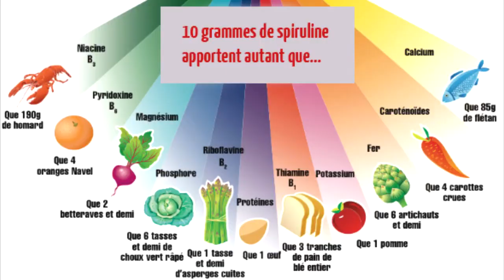Quels sont les bienfaits de la spiruline pour les sportifs ?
acheter du moringa de qualité télécharger gratuitement nos 22 délicieuses recettes inédites à base de poudre de moringa